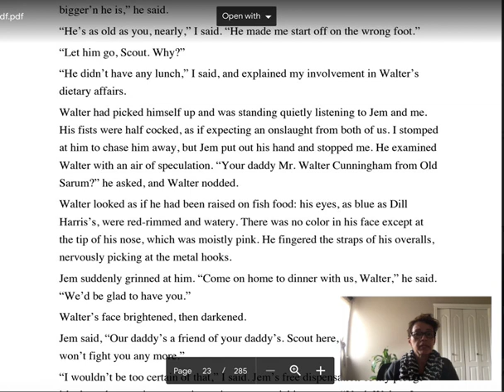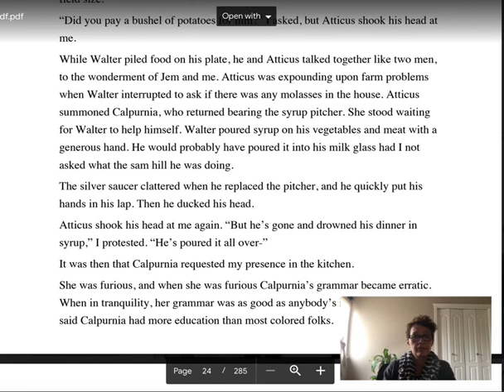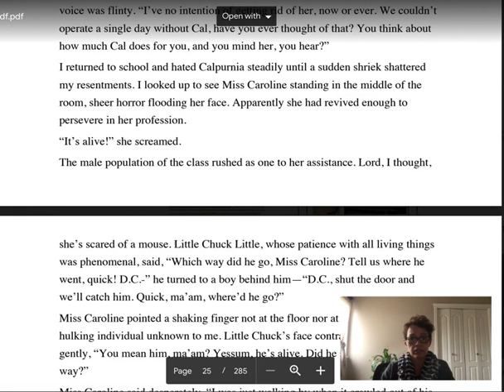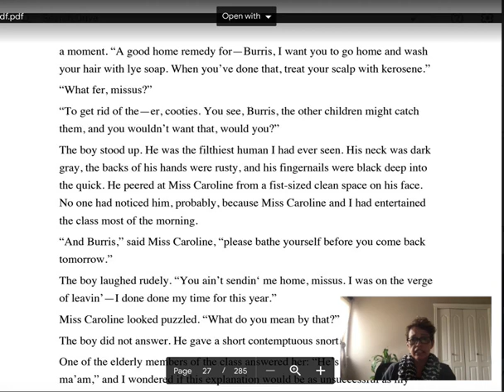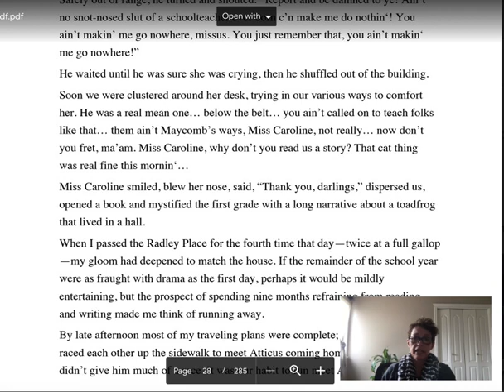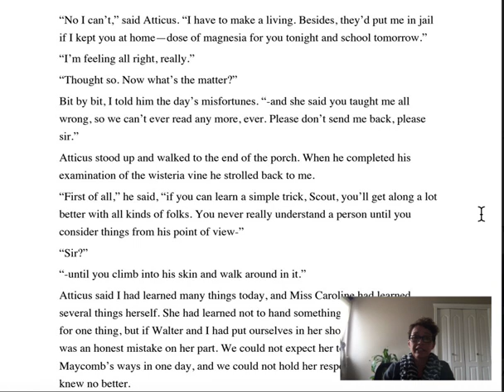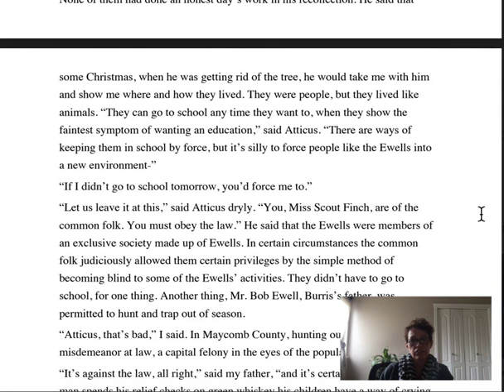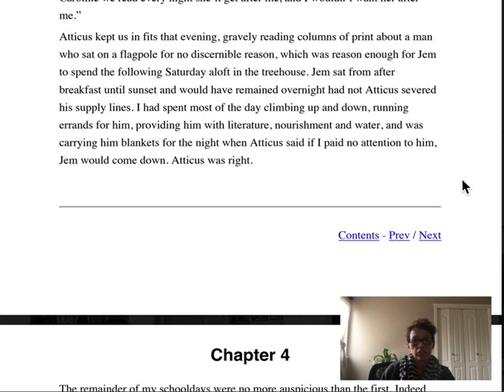Chapter 3 TKAM